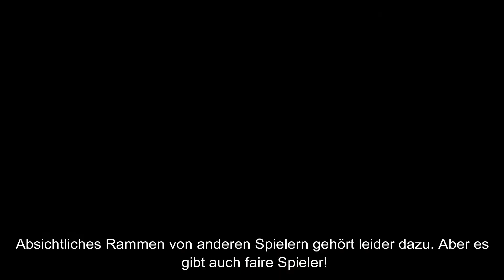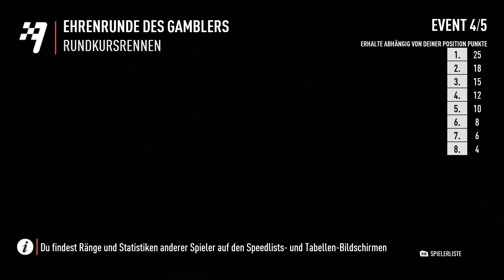NFS Payback: Multiplayer CASUAL SPEEDLIST #04 | German Gameplay (NOTEBOOK OMEN)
Hier zeige euch mal die CASUAL SPEEDLIST (Multiplayer), damit ihr mal einen kleinen Einblick bekommt, was euch dort erwartet und auf was ihr achten müsst.

Origin: stylexpansion
GT: Tandorium